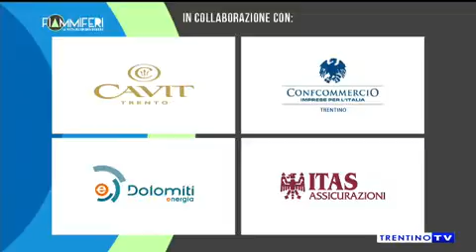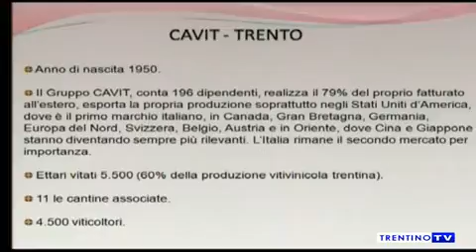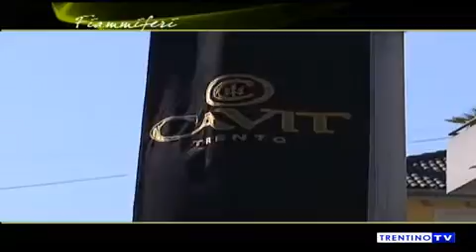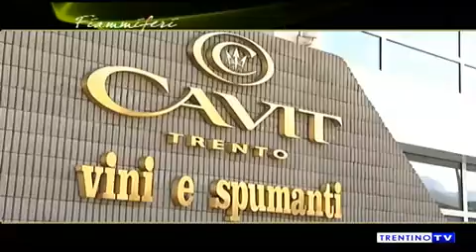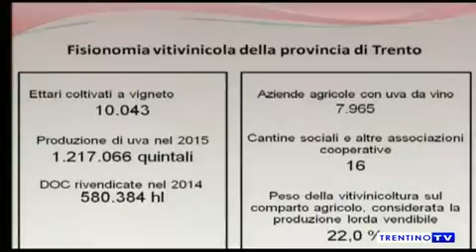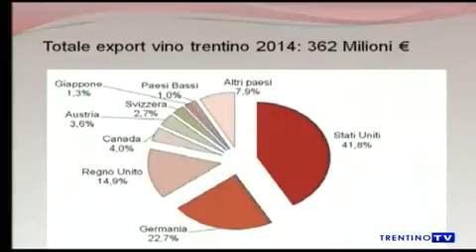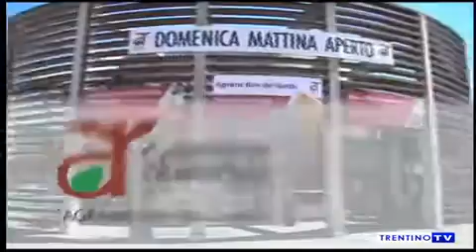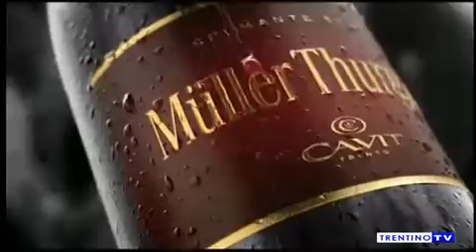FIAMMIFERI - Puntata 13